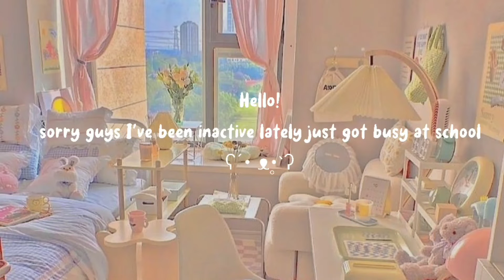Aesthetic cute usernames